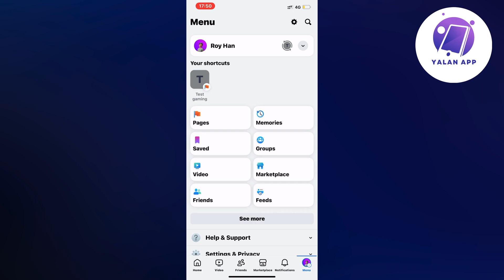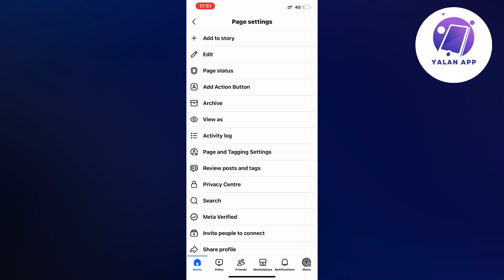How To Update Description On Facebook Page (2025)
If you want to update the description on your Facebook page, then this video will be perfect for you!